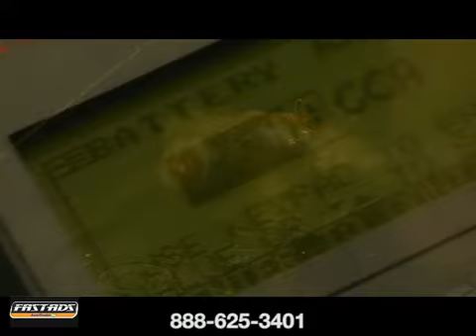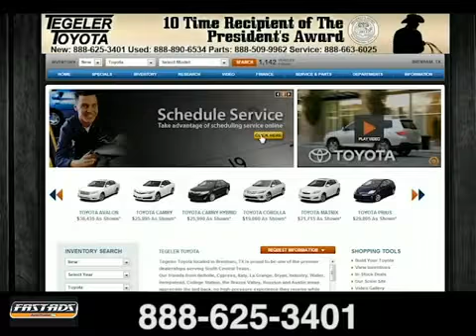Toyota Ignition System Car Battery Service Brenham College Station TX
Tegeler Toyota
1515 Highway 290 W
Brenham Houston TX, 77833

Great value on Toyota Battery Service in Brenham and College Station TX. The car battery may be the single most under-appreciated piece of equipment in your vehicle. We all take for granted that when the ignition key is turned the vehicle will start, and that power to start comes from the battery. But corrosion and increased energy requirements can cause a shorter battery life and leave you stranded. In fact only 30% of all batteries actually reach their 48-month life expectancy. Regular battery maintenance can help extend the life of your battery and increase its performance. To extend the life of your battery periodically wash it with clean water. A mixture of 6 parts water to one part baking soda will help remove any heavy corrosion that has accumulated. Be sure and remove the battery connections and thouroughly clean and inspect them before reattaching them tightly. While most batteries sold today are "maintenance free" and require only periodic cleaning to perform, serviceable batteries need to have the fluid level checked regularly. If the fluid level is low, refill to the appropriate level with distilled water, but don't overfill.

Call today for Toyota Battery Service in Brenham and College Station TX, our quality can't be beat!